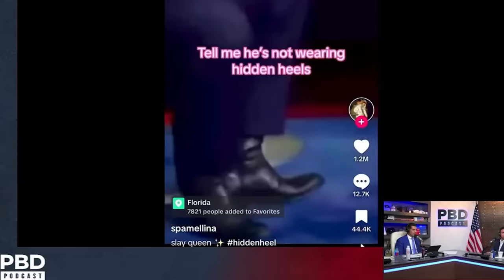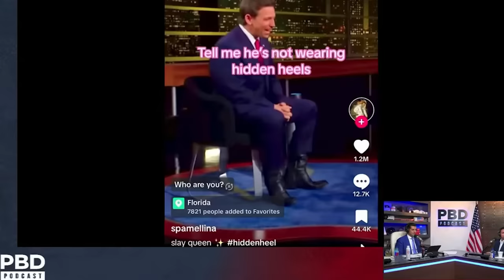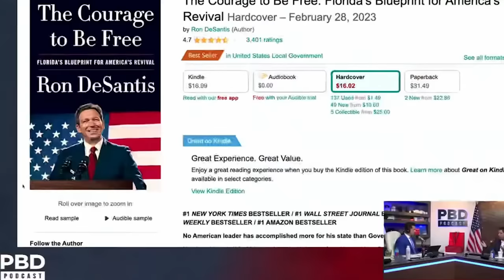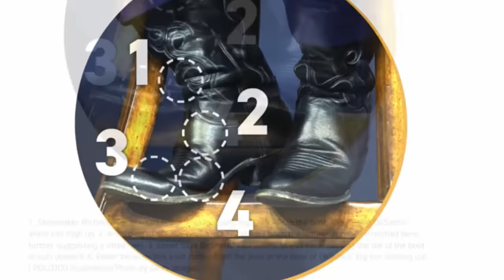DeSantis HUMILIATED When Asked About His Boots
Patrick Bet-David asks Ron DeSantis about the claims that he wears heels. DeSantis acts like he doesn't know what PBD is referring to.